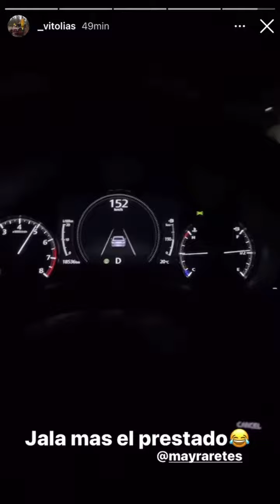VITOLIAS Y SU NOVIA EN CASA DE SUS SUEGROS I MARKITOS TOYS